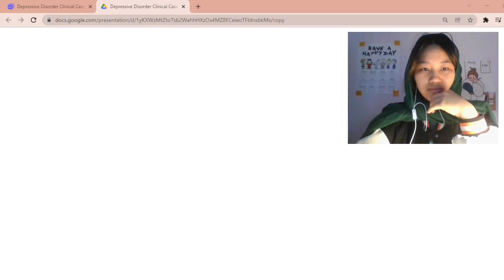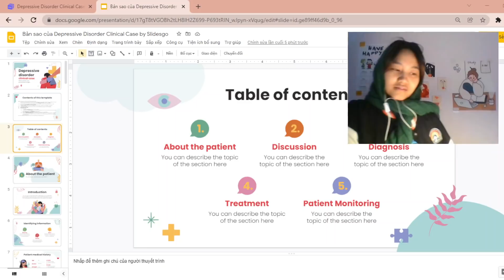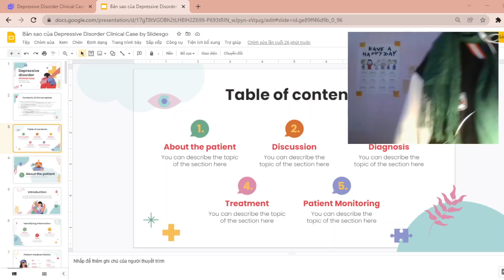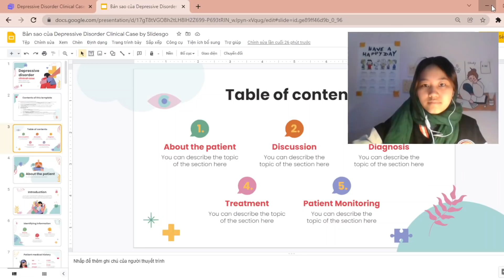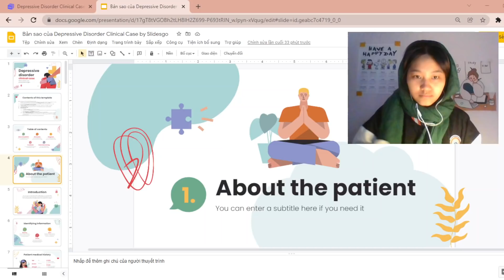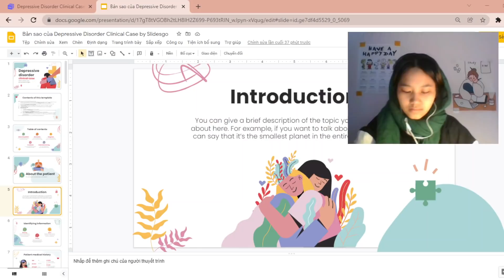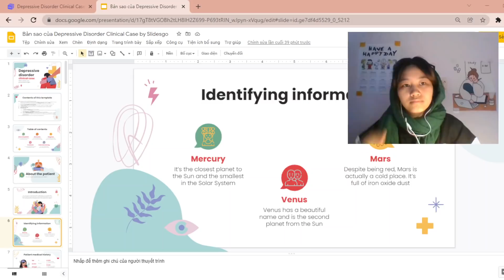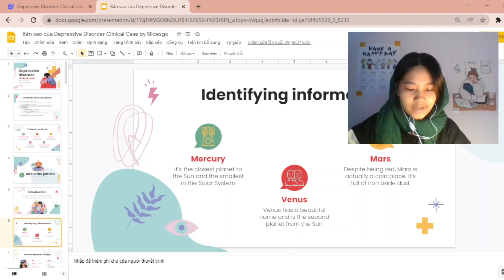TrueJazz | be productive with slidegos | Lưu slide về máy chủ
Slidesgo là một nền tảng trực tuyến chuyên cung cấp cho người dùng các mẫu PowerPoint đẹp hoàn toàn miễn phí. Khi bạn truy cập vào trang web, bạn sẽ thấy toàn bộ các mẫu PowerPoint được chia theo các chủ đề, bao gồm kinh doanh, giáo dục, y tế,...
Cảm ơn sự đồng hành của bạn!